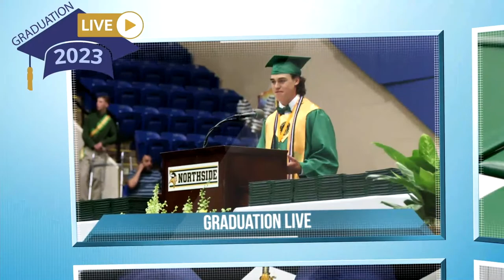Glenvar High School Graduation Live 2023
Glenvar High School Graduation in Roanoke County, Virginia